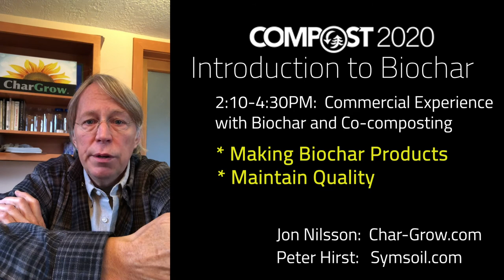Using Biochar with Compost: Overview of The US Composting Council 2020 session with Jon Nilsson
CharGrow's chief soil scientist and co-founder Jon Nilsson will be presenting on the production, use and commercialization of biochar with compost at the The US Composting Council 2020 annual convention.

If you're going to miss the event, contact CharGrow directly if you need premium biochar for your next project or have questions about your next composting project.

The US Composting Council 2020 annual event will be held in Charleston, South Carolina January 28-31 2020.